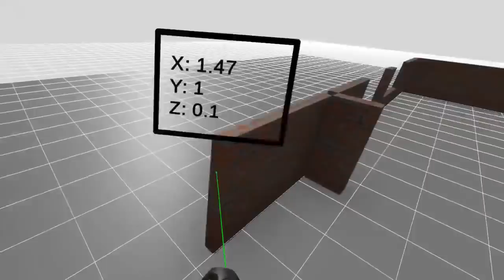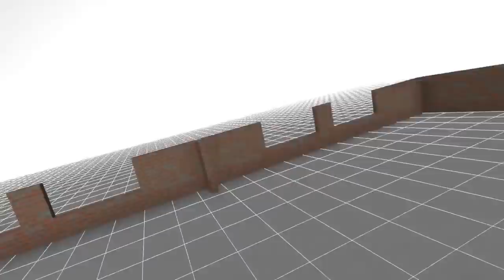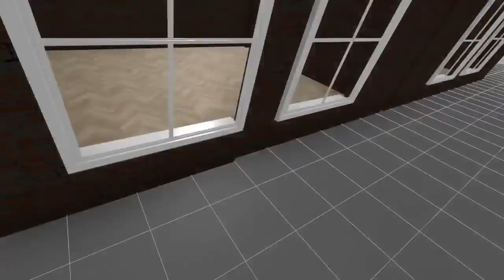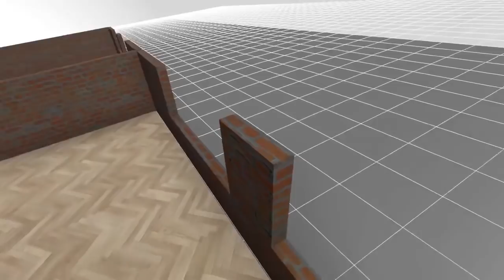ARCHITECT VR - Prototype Trailer (Alpha)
This is an Alpha Prototype of Architect VR.

What Architect VR can do:
* You can build or recreate your own apartment or house.
* All the sizes in Architect VR are 1 to 1 compared to real life.
* You can import your own building project (AutoCAD will have a support ASAP)
* You can add a variety of furniture to your built house.
* We also offer services like creating YOUR idea of a dream house. All you need to do is send a good picture of your interior or a plan.